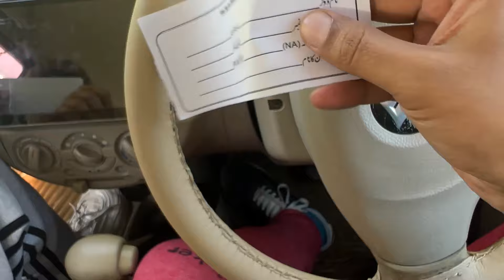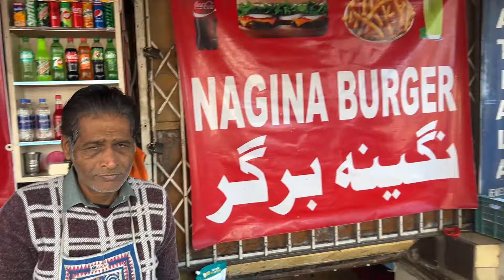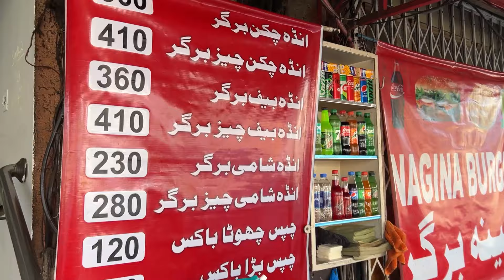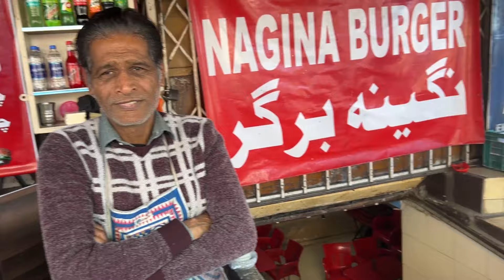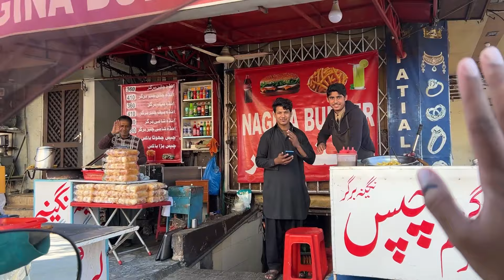Vote Dalne Ke Bad Khaye Islamabad Ke Famous Burger Aur Fries | Muteeba Ko Kidhar Chora ? | VBS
Music Credits